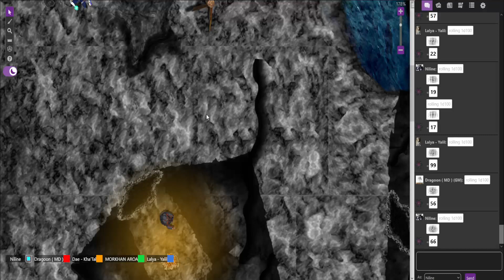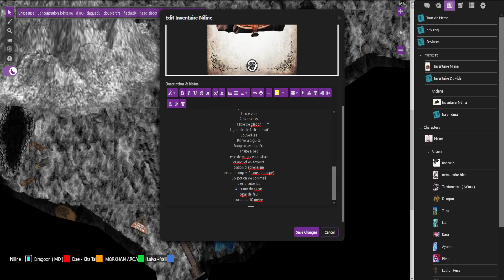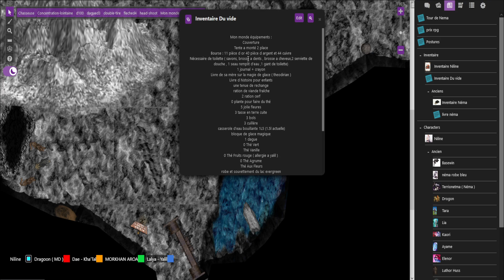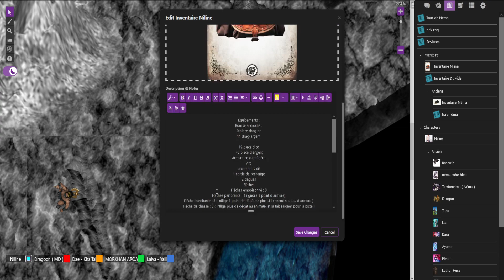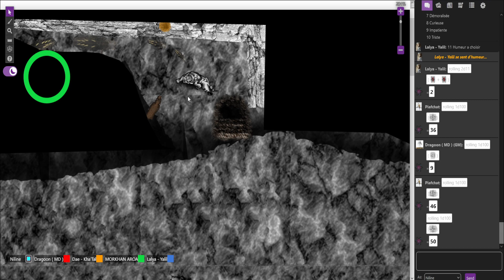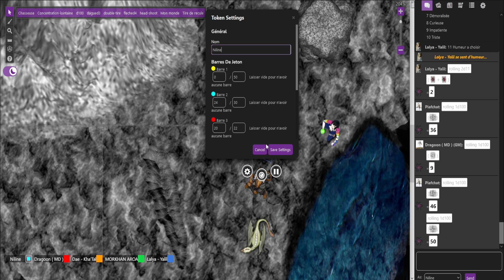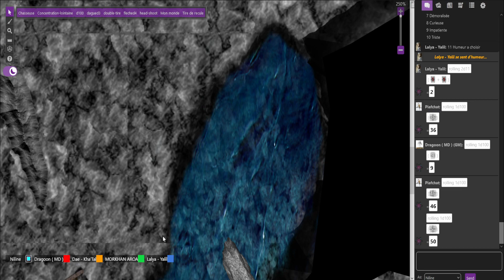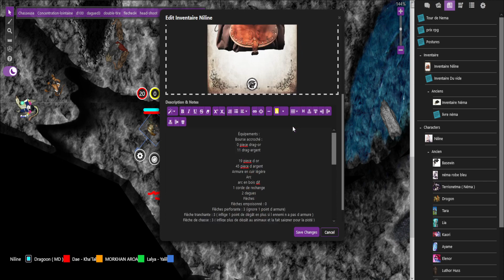Rpg 4 Royaumes - L'Ile aux Dragons - Saison 2 Episode 29